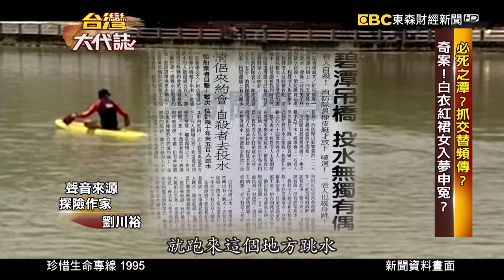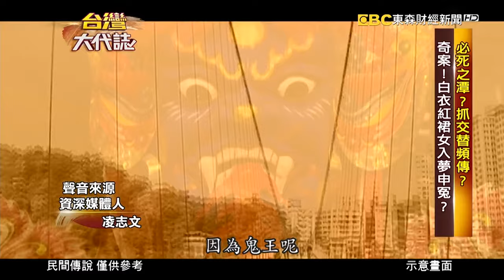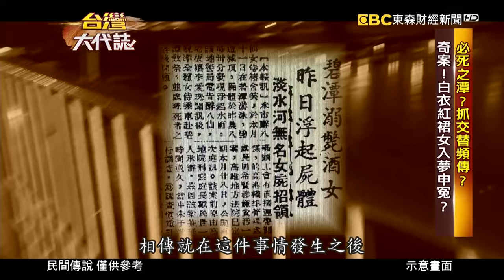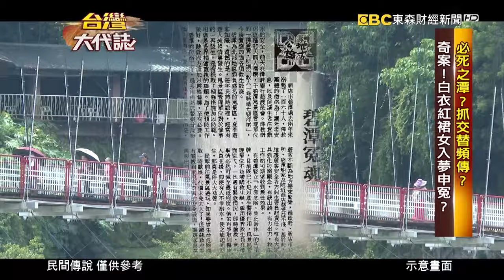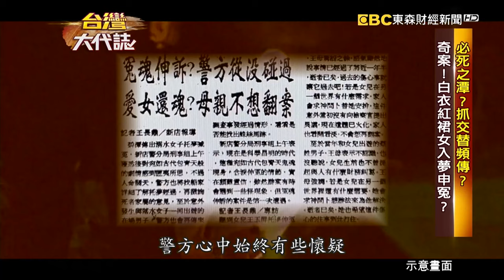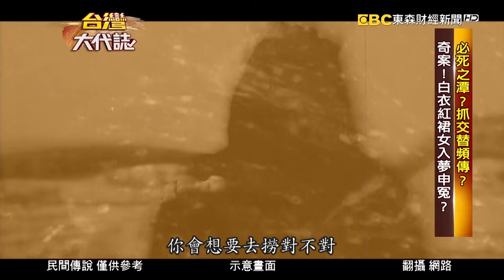鬼王進駐必死之潭「抓交替」一個都跑不了？！碧潭白衣紅裙女「抓交替失敗」入夢怪罪？！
新北市新店區的碧潭，被稱為必死之潭，還流傳抓交替的傳聞，被染上一層詭異色彩。有民俗專家 透露，碧潭有進駐鬼王，一定要一個抓一個，難道因此才會頻頻傳出意外嗎？相傳，曾經有人去碧潭玩水，結果單獨潛進水中，發現水底發出亮光，甚至還被一股奇怪的力量給抓住。
不只如此，還傳出有次三名女子向船家租船遊湖，結果划到水域中央突然翻船，她們掉進潭裡，船家跳下去救人，結果當天晚上竟然夢到穿著白衣、紅裙的女生，指著他罵，說他害自己不能找到替身，後來發生的一切，更不可思議了